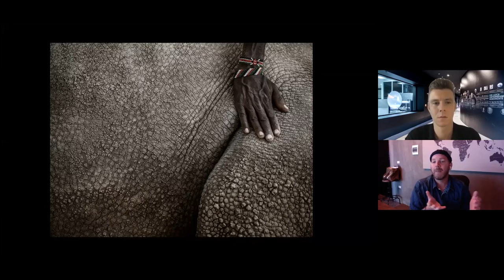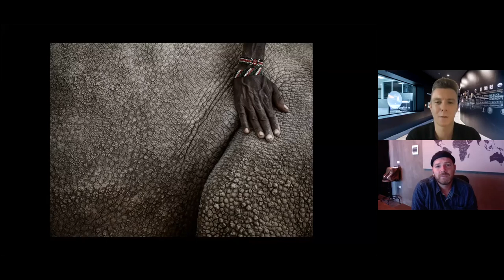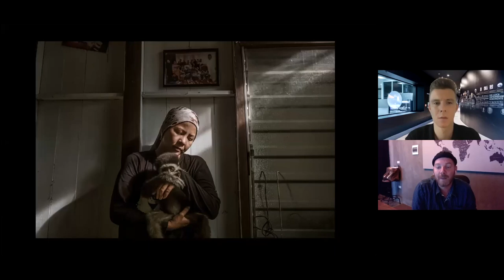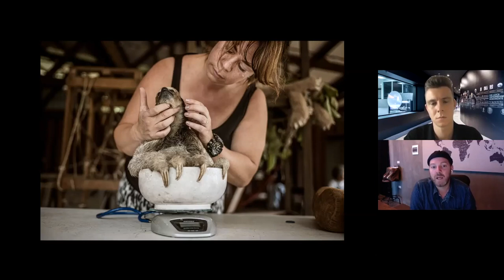Leica Interview with Justin Mott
Leica interviews wildlife photojournalist and conservation photographer Justin Mott about his personal project Kindred Guardians. The entire project has been shot with the Leica M10D and focuses on documenting people around the world who dedicate their lives to helping animals.